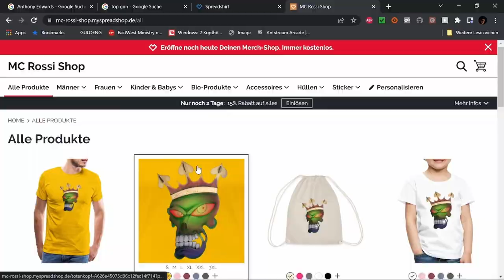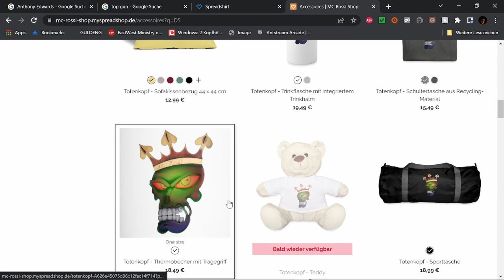Best of Twitch Juli 23 W 3 V 1